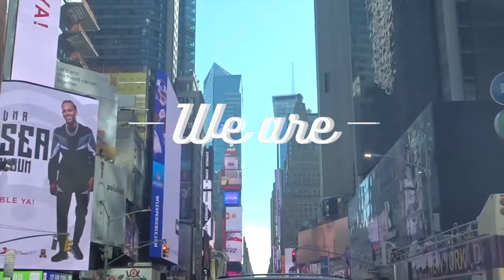It's Gary Vaynerchuk, How Are You? - Real | Sabre #63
~Gary Vaynerchuk joins in on a call with Beth Azor, Jay Siano, Gina Baxter, and Russel Helbling

~Jayson Siano and Jill-Ann Painter chat about enhancing National Consulting

~Russel spits facts on the area with a new mic

Thanks for checking out our Real Estate Vlog!